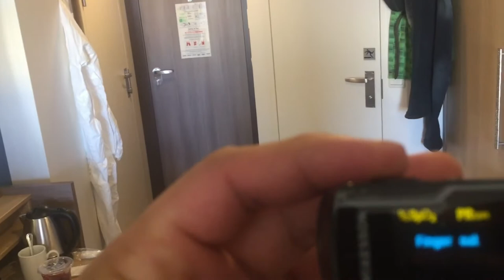Cruse ship का Guest Room ऐसा होता है 🤗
Prabhakar Tiwari vlog

# Crew Life

# cruse ship